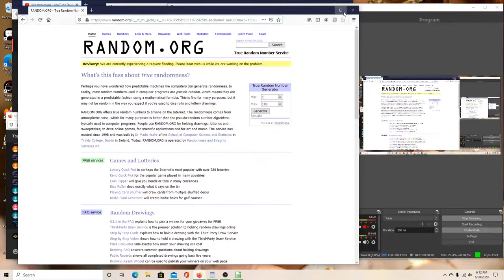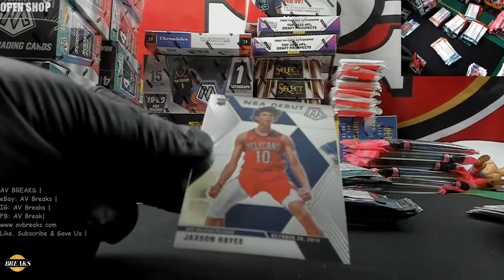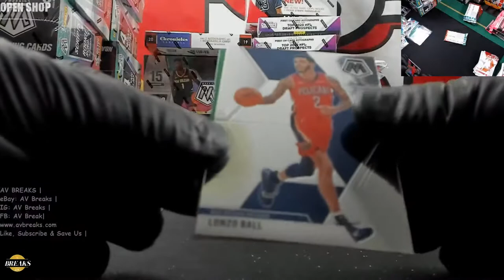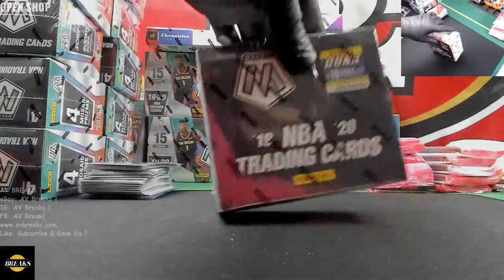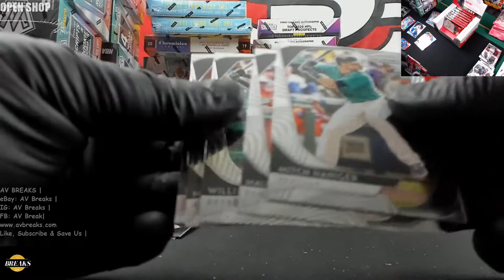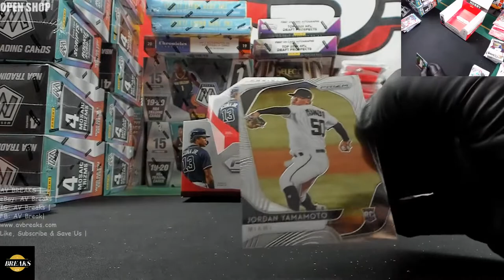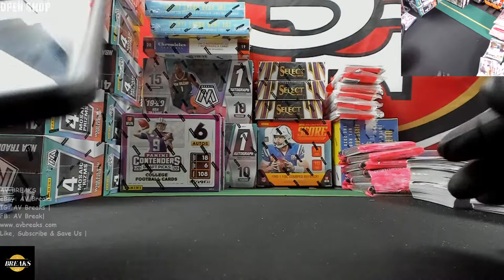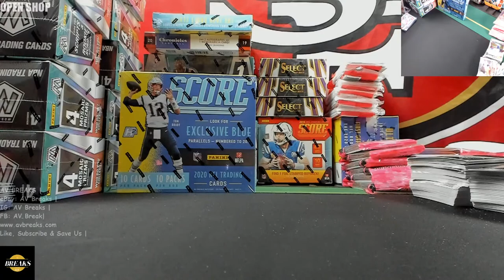5BOX Mosaic Blaster Break @ 6p PST - OPEN SHOP